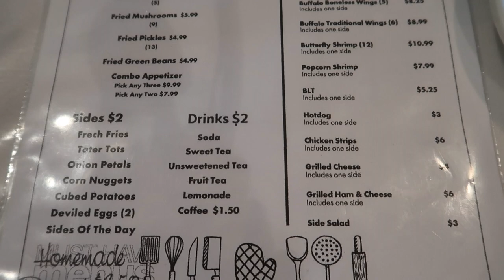Strawberry Picking Fun at Bottom View Farm - Portland, TN / May 2020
Back in May, we grabbed some friends and headed to a local farm for some fresh strawberries! If you're in the area, Bottom View Farm is a beautiful farm for picking several different types of fruit (check the website to see what is in season), and they have some awesome farm slides and other playground fun for children! They also have a really great restaurant serving breakfast or lunch (check the website first) and ice cream! Enjoy!

Music at 7:56